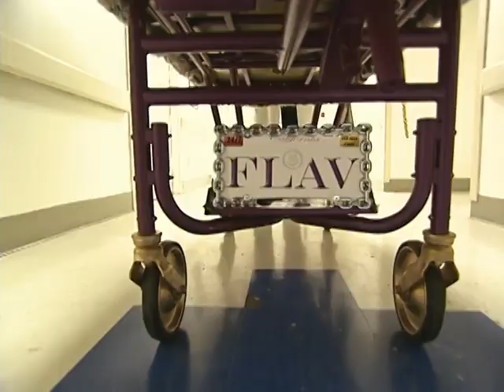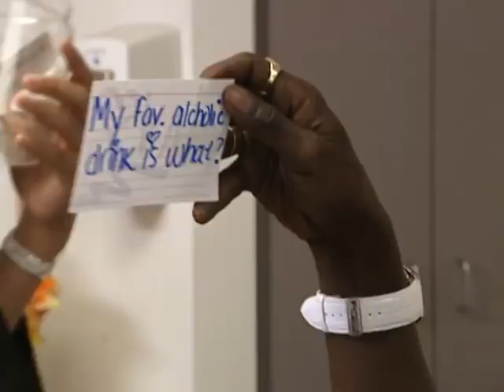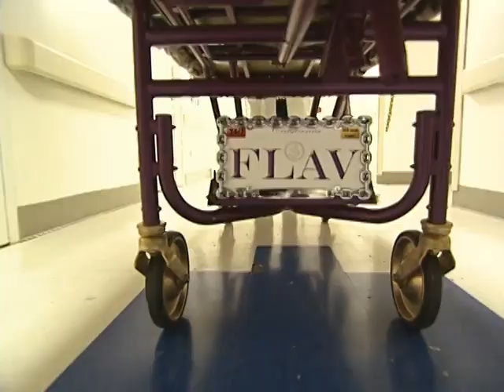Flavor of Love - Pimp My Gurney! (S3 E02) | Lifestyle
The ladies dress up as nurses and explain to Flav how they would mend his broken heart. The three contestants with the best remedies earn a date with Flav. Meanwhile, the remaining gals hang around the house and, before long, tempers flare.